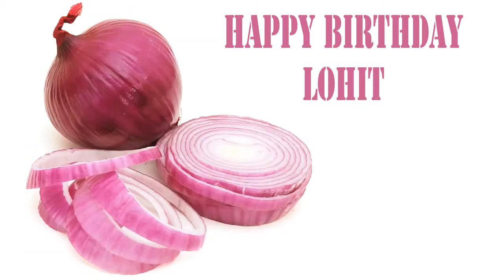Lohit Fruits & Frutas - Happy Birthday